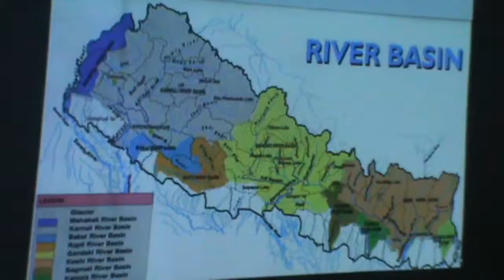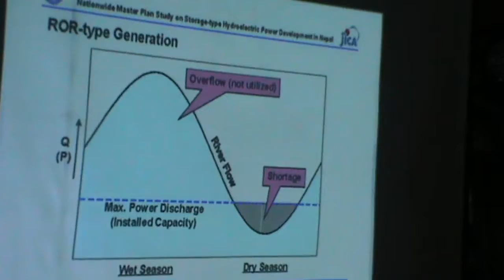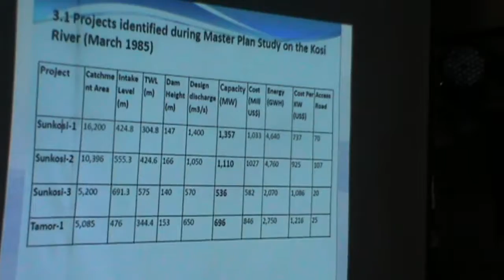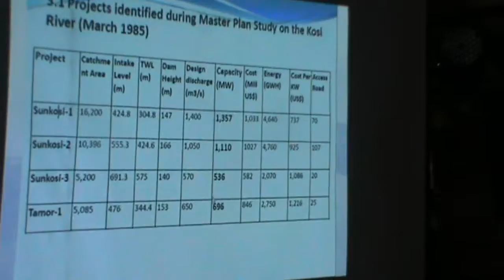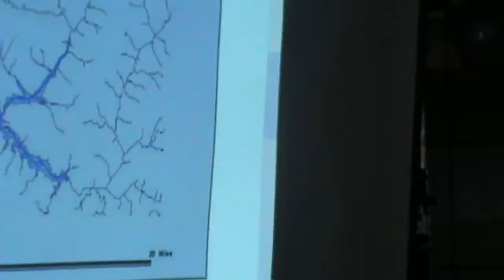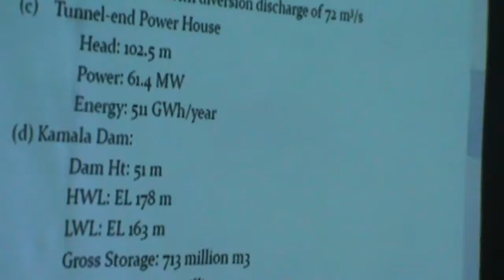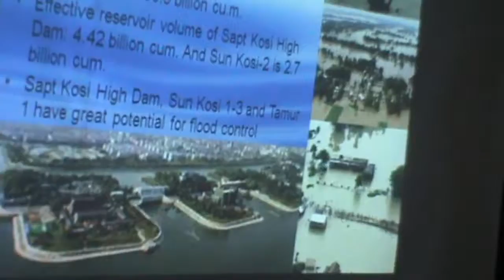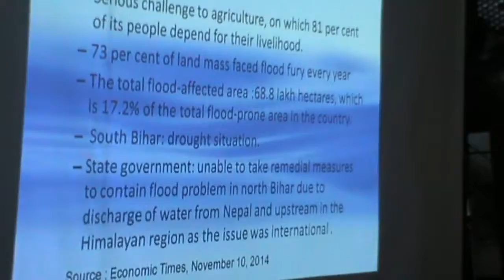नेपाललाई कसरी उज्यालो र समृद्ध बनाउन सकिन्छ कुलमान घिसिङको सपना- Kulman Ghising